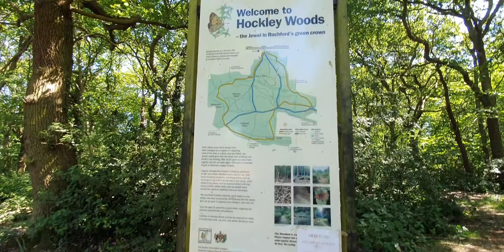Family Walk in Hockley Woods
A lovely family walk through Hockley Woods in the summer. A beautiful historic woodland perfect for a walk somewhere a bit different with grass areas and lots of trees.